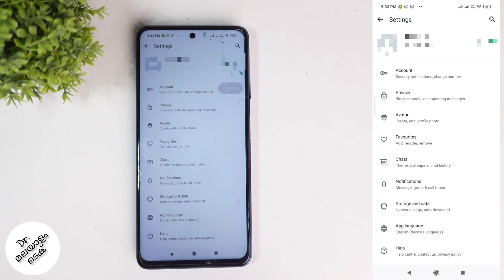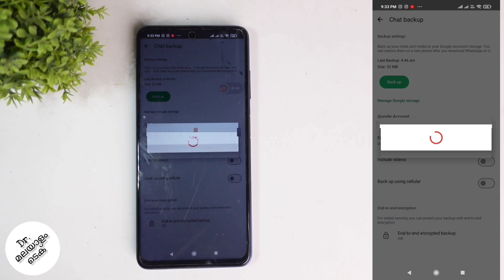How To Change Whatsapp Backup Google Account | Malayalam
in this video we will be telling about how to change whatsapp backup gmail account in malayalam. how to change whatsapp backup google account in android phone in malayalam. lets check about how to change whatsapp backup gmail account in malayalam

my gadgets